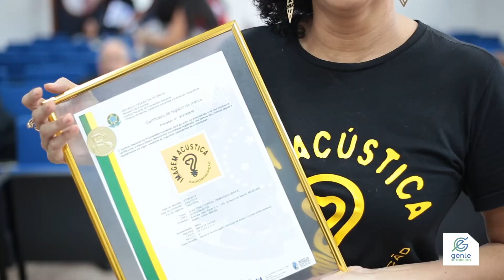Gil Marcas e Patentes entrega certificado nacional de registro de marca no Sebrae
Empreendedores da capital paraense inscritos no projeto SebraeTec receberam Certificado de Registro Nacional de Marca, durante evento que aconteceu no final de novembro de 2019, na sede do Sebrae Pará, em Belém.

O evento teve a cobertura do programa Gente Empreendedora, que mostra a importância do título de propriedade de marca, que dá segurança para o empreendedor.

A ação foi realizada pela empresa Gil Marcas e Patentes, em parceria com o Sebrae Pará (Serviço Brasileiro de Apoio às Micro e Pequenas Empresas) e beneficiou 21 empresários do Estado.

Wilson Portela Júnior, diretor da Gil Marcas e Patentes, explica sobre a importância do documento. “O registro de marca é um título de propriedade. Os empresários que receberam o certificado, passam a ter valor econômico em suas marcas”

Sobre o projeto, Júnior comentou que “esse trabalho desenvolvido pelo Sebrae é fantástico, porque atende um público que precisa de informações e recursos. Parte do valor para obter esse registro é custeado pelo Sebrae em todo o Estado do Pará”.

Edmilson Muniz entrevistou os empresários beneficiados Nayana Lima, representante da Uni Alimentos, Aline Corrêa, diretora da Imagem Acústica Audiodescrição, Marcos André Farias, representante da Box 11 Games, Jorge Gerônimo, representante da Crocks Mini Coxinha, Sérgio Renato, representante da Meu Stilo Moda e Beleza, Joelma Ferreira, representante da Fabricarte e a representante do Sebrae Pará, Sandra de São Marcos.